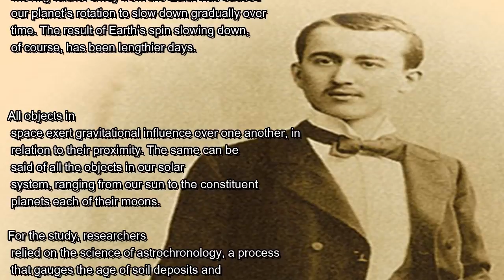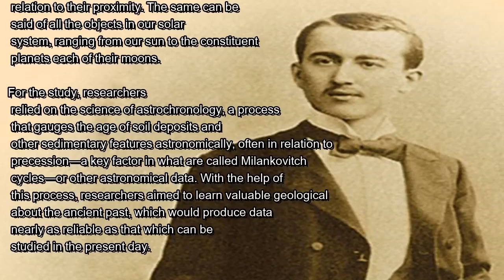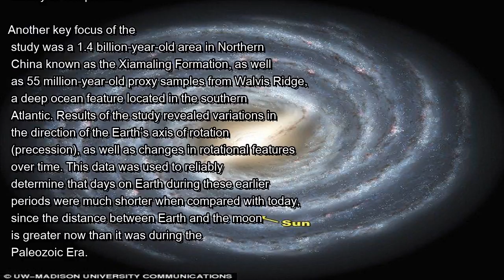Earth's Days Are Getting Longer, and It's All Because of Our Mysterious Moon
If we were to travel back in time to a much earlier time in Earth’s history—let’s say one million years before the present day—we might be